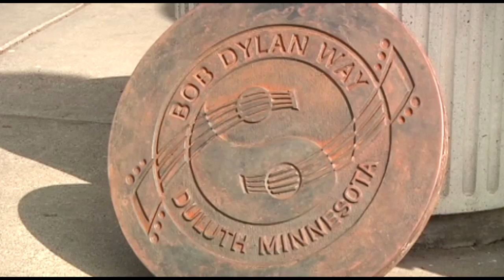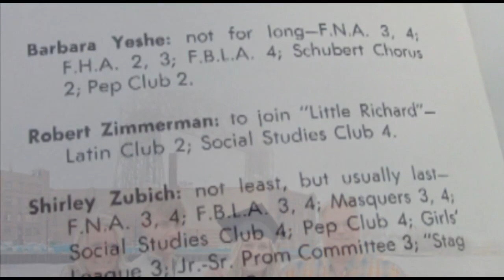Holding On To History: Bob Dylan's Hibbing friends were subject of his early writings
Click above for the video version of the story